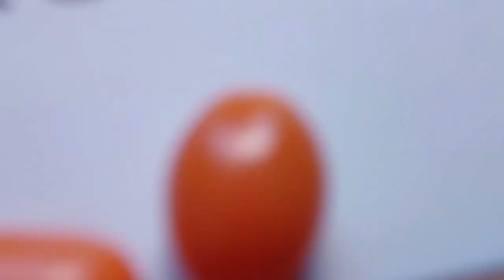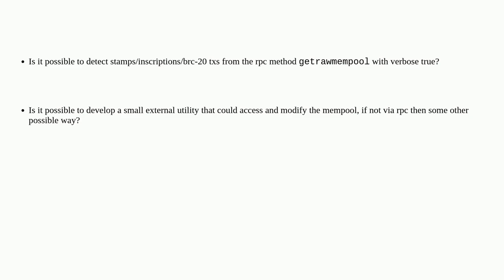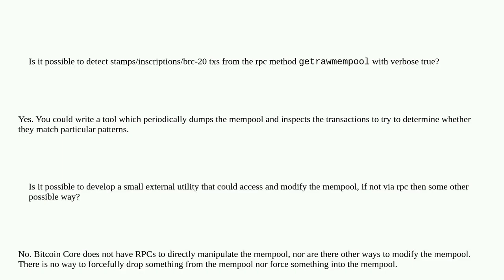Bitcoin: Modifying mempool with an external program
Modifying mempool with an external program

A special thanks goes out to the community

  json-rpc mempool spam